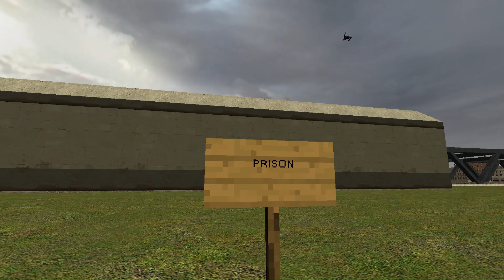Rocko's Modern Life: The House Doesn't Always Win